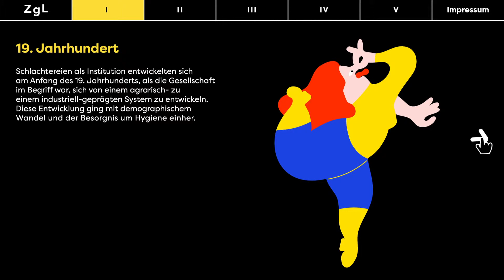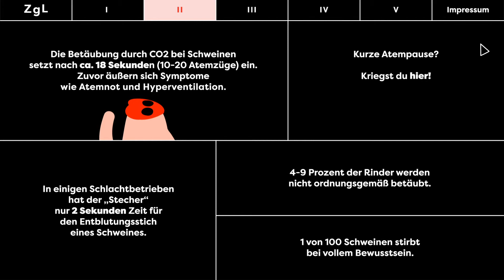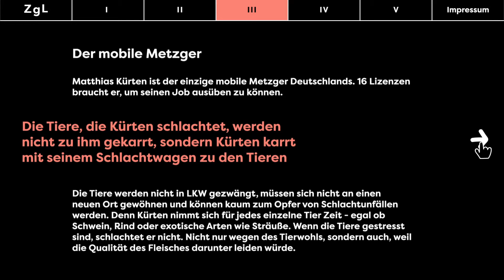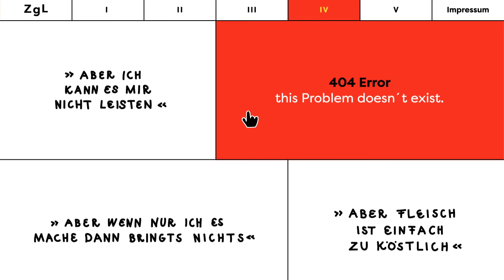ecosign - Zu guter Letzt: Website (Kommunikationsdesign)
Abschlussarbeit von Conrad Mahnkopf
Wintersemester 2018/19
Schwerpunkt: Kommunikationsdesign